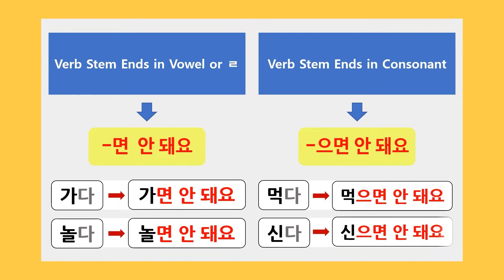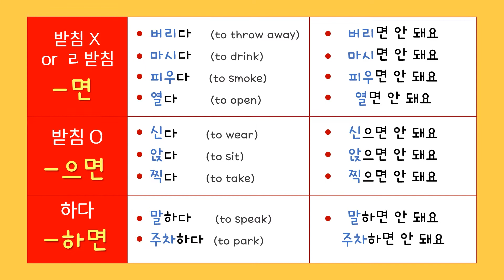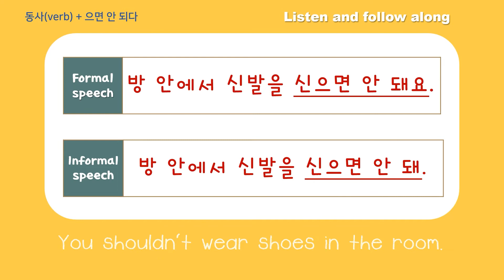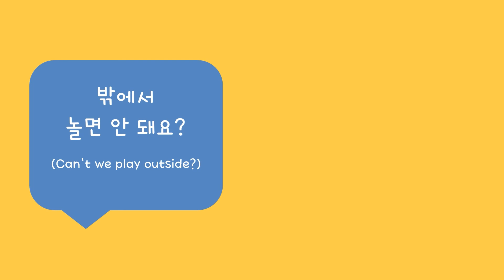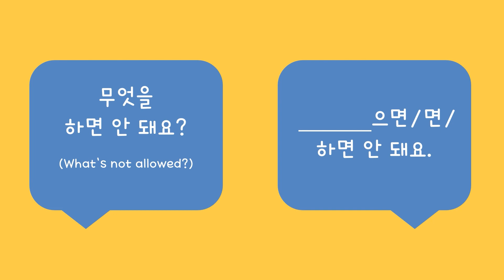Korean Grammar #15 으면/면 안 돼요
(1)
Formal  speech(존댓말) :   [Verb]으면/면 안 돼요.
Informal speech(반말) :     [Verb]으면/면 안 돼.

(2)
 *받침 X  or  ㄹ 받침  - [   ]면 안 돼요
  [가]다(to go)     - [가]면 안 돼요. (You shouldn't go.)
  [놀]다(to play)  - [놀]면 안 돼요. (You shouldn't play.)

(3)
*받침 O            - [   ]으면 안 돼요
 [먹]다(to eat)   -  [먹]으면 안 돼요. (You shouldn't eat.)
 [앉]다(to sit)    -  [앉]으면 안 돼요. (You shouldn't sit.)

(4)
 *하다               - [   ]하면 안 돼요
  [말]하다(to speak)  - [말]하면 안 돼요. (You shouldn't speak.)
  [실수]하다(to make a mistake)  -  [실수]하면 안 돼요. (You shouldn't make a mistake.)

(5)
 "-아/어도 되다"  - expresses permission or approval for a behavior.

(6)
*Irregular form
    [듣]다 (to listen)  -  [들]으면 안 돼요
    [걷]다 (to walk)   -  [걸]으면 안 돼요